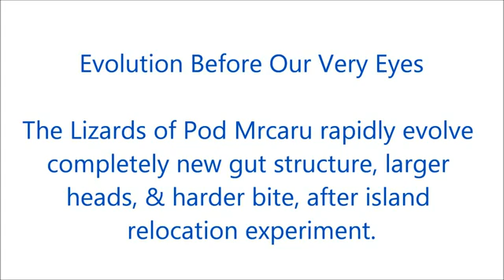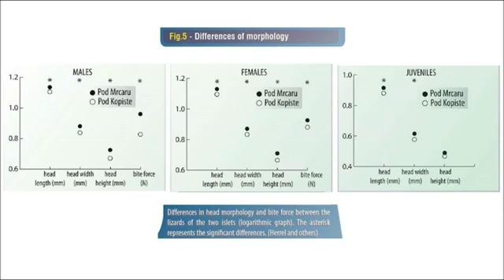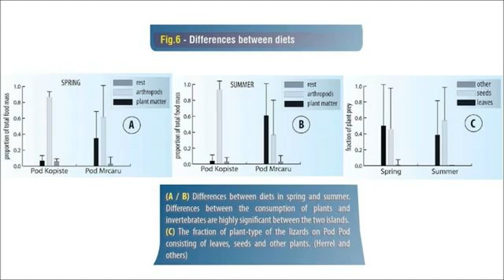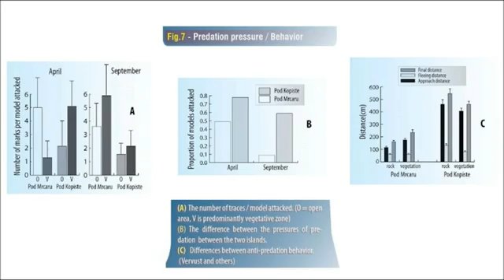Richard Dawkins - Evolution Before Our Every Eyes - Lizards of Pod Mrcaru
Richard Dawkins & Lalla Ward reading from Chapter 5 "Before Our Very Eyes" of Dawkins' 2009 book "The Greatest Show on Earth: The Evidence for Evolution".

Scientist Richard Dawkins provides evidence for the fact of evolution by describing a 36 year experiment which began in 1971, known as "The Lizards from Pod Mrcaru Experiment". In 1971, researchers relocated 5 pairs of lizards (5 males and 5 females) from the species Podarcis Sicula from the small island of Pod Kopište (0.09 kilometers) to the neighbor islet Pod Mrcaru (0.03 square kilometers situated about 4.2 km away. The conclusions reached by the group of researchers are the following: "Although rapid adaptive changes in ecological time scale are now well documented in natural populations, the effects of these changes on the ability of whole body performance and environmental impact on the population dynamics are often unclear. In this study we show how lizards have rapidly evolved differences in head morphology, bite strength, and digestive tract structure after experimental introduction into the wild again. Despite the short time scale (approx. 36 years) from this introduction, these changes in morphology and performance are similar to those found in species and families of lizards studied that were the same type and had the same area of specialization. Moreover, these dramatic changes in population density and social structure, provides a compelling example of how the invasion of new habitat, may result in multiple directions of the phenotype evolution."